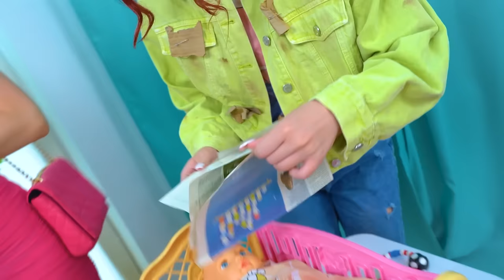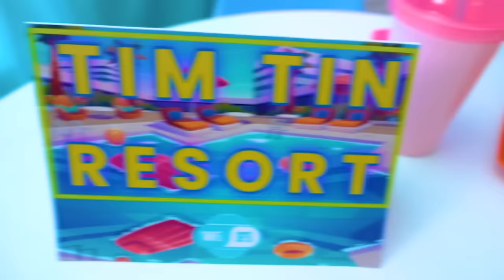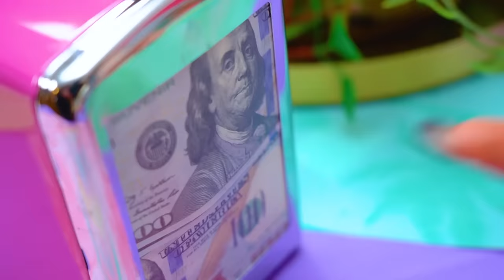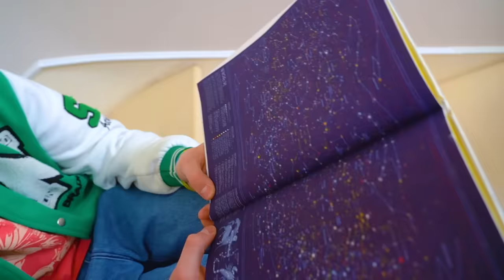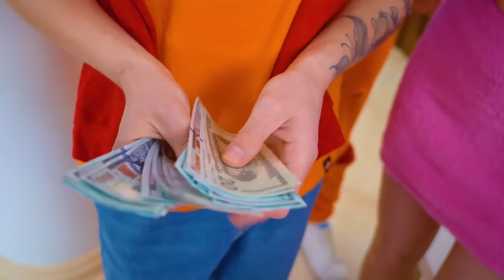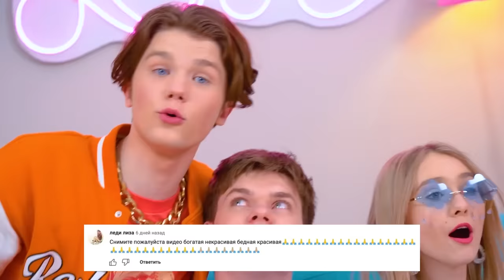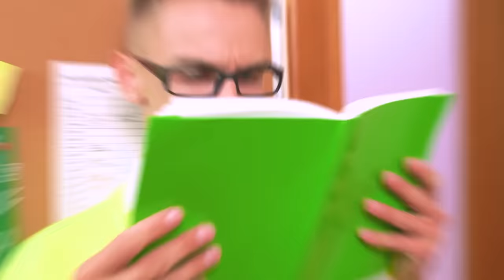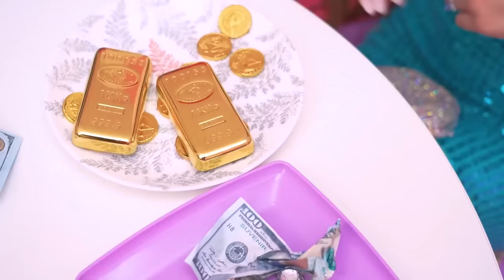Rich vs Poor Vacation! Kids vs Parents | Surviving a $1 vs $100,000 Vacation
On vacation, you just want to relax and not think about anything! But is it possible when you have $1 in your pocket and you are used to chic with $100,000? Today we compare poor vs rich vacation and find out!

Who can have fun better - kids vs parents? Adults have everything from a golden card to personal servants, while teenagers have only friendship and solidarity. Will it be enough to organize the best days of their lives on their own?